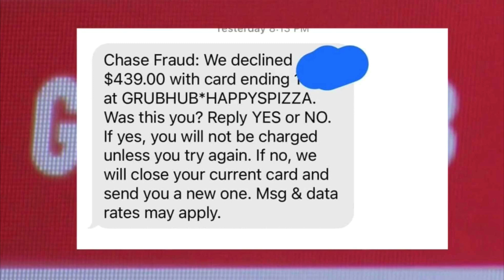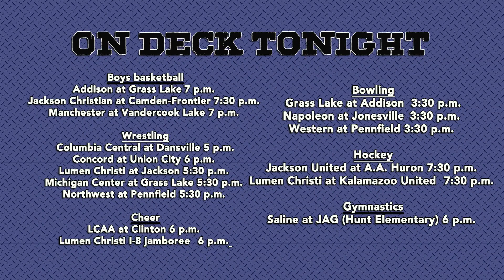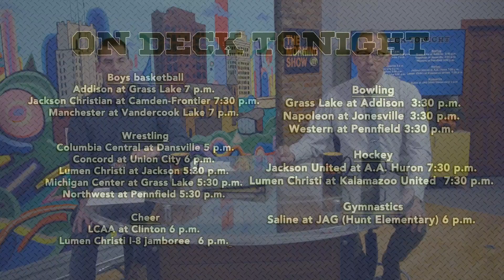Today's News - Wednesday February 1st - The Morning Show